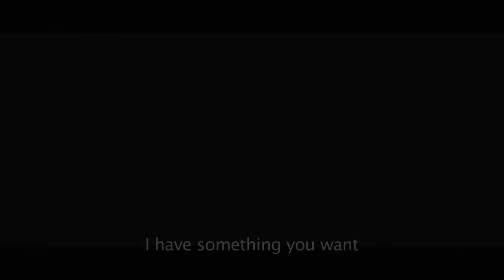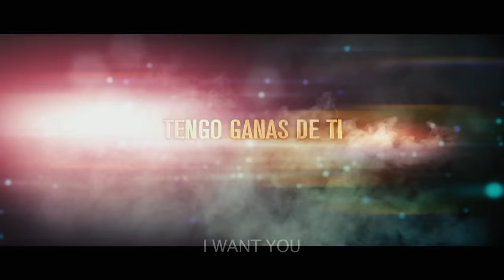Tengo Ganas de Ti - I want you (2012) Official® Trailer [HD] [1080p ᴴᴰ]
Intellect Pictures is a film production, finance and distribution Corporation based in Los Angeles and Toronto. The company distributes and promotes the collection off more than 5000 films with a total production budget of more than $1,985 billion. The company produces several short and full-length feature films and documentaries per year. One of the largest and most recent film is "Success Formula". The film has been released and shown in 2021 at a large number of world film festivals, winning various prizes and awards. A film where famous athletes - World and Olympic Champions, athletes, chess players, scientists, artists talk about their path to success. Outstanding athletes, chess players, scientists, artists, mastering the minds of millions, move humanity forward in evolutionary development. And this is a success of the highest order. And these great people share with us how to achieve success. This documentary contain numerous consecutive scenes of real personages and not characters portrayed by actors. All the actors play self. This are: Daniel Dubov, Jan-Krzysztof Duda, Cristiano Ronaldo, Maria Sharapova, Sergey Karjakin, Timur Gareyev, Wladimir Klitschko, Jackie Chan, Sam Shankland, Tom Cruise, Jim Carrey, Peter Svidler - and others. Film is translated in 25 different languages.

Screening will be held in Cairo at 25th International Asian Independent Film Festival:
On 6th of October, 2023, from 7:00 PM ...
Address:  Wahran, Al Manteqah Al Oula, Nasr City, Cairo Governorate 11371, Egypt
The International Asian Independent Film Festival and the film The Road Never Ends screening will take place throughout all Central Asian countries in 2023.
The Road Never Ends wan award as a best Documentary at the 25th International Asian Independent Film Festival.

All films presented in the festival program have received numerous awards and nominations at the world's leading film festivals. Films are presented from the following countries: USA, Canada, England, Russia, China, Germany, Austria, Ukraine, etc.
Recently, the documentary The Road Never Ends has been screened at the 76th Cannes Film Festival. Through abundant and precious videos as well as the record and narration of the living state of the people involved, this documentary reveals the unhealed wounds left on people in MENA over the past two decades.

“the documentary makes me see the tears of the MENA, and lets us reflect on the root causes of all these tragedies.”

During the Cannes Film Festival, the booth of The Road Never Ends in the international pavilion attracted filmmakers from all over the world every day, and they stopped to ask questions and received documentary related materials. At the forum held by the International Village, filmmakers from France, Italy, Turkey, Tunisia, Saudi Arabia, etc. conducted in-depth discussions about the documentary Endless Road. It is generally thought that this is a very valuable documentary and the director is very courageous. Nick yivarii, director of Italian-Middle East Cooperation Department expressed the willingness to introduce the documentary to a wider audience in Europe and the Middle East.

The screening tickets of The Road Never Ends were sold out in a short time, and lots of audiences asked for additional screening. On the day of the screening, despite heavy rain in Cannes, it didn't stop audiences' enthusiasm, and all seats of the cinema are occupied. With the progress of the film, audiences were shocked by one scene after another, such as the brutality of war, social unrest and suffering of people. Interviewees face up to the past and tell their own story to the people. During movie watching, every audience was very focused, with occasional sobs. At the end of the documentary, some audiences walk out of the cinema with tears in their eyes. Ilianna, a cultural ministry official in Greece, said that “the documentary makes me see the tears of the MENA, and lets us reflect on the root causes of all these tragedies.”